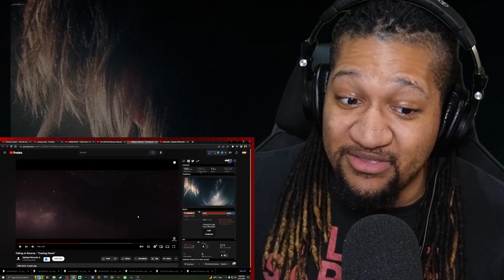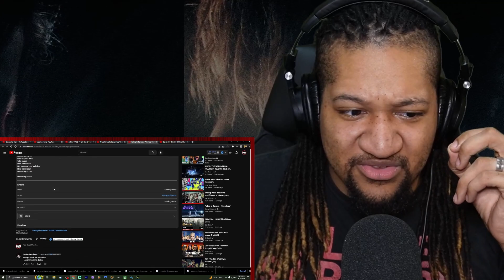THIS IS PURE ART! | Falling In Reverse - "Coming Home" Reaction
This is my Reaction to Falling In Reverse - "Coming Home"

Want something reacted too? Consider donating!
$10 minimum per reaction (Limit 2 per person, must include link)

$whatitdodave